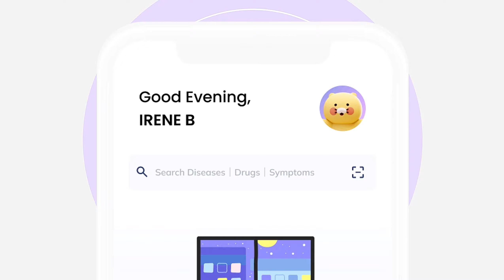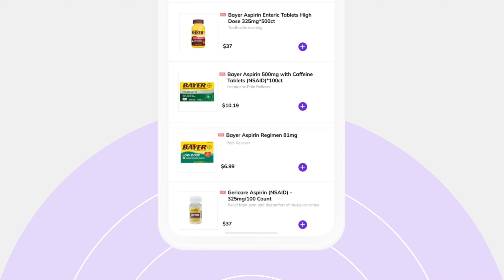iMeds: Taking the complication out of medication instructions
CCA: convenient, concise ,accurate
imeds is focused on building a digital-first information ecosystem by using contactless way, scan the QRcode. It provides users with convenient, concise, and accurate medicine instructions and knowledge for diseases, as well as a one-stop service platform for symptom self-checking and online pharmacy.

APP:Figma
VIDEO: After effect , VLLO

BGM is no copyright.